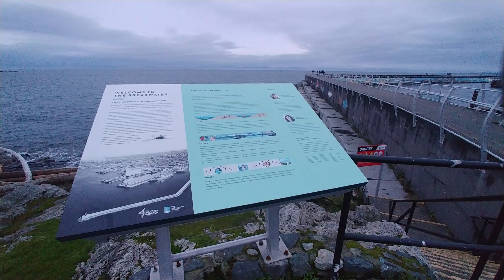Evening walk along the Ogden Point Breakwater in 4K November 26, 2021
Walking along the granite blocks of the Ogden Point Breakwater in the evening. You can see it start to get darker on camera.

0:00 Breakwater walk
1:50 View of the beach
14:52 Coming up to the lighthouse
16:28 View of the inside waters behind the breakwater
17:42 Walking up to the top level of the breakwater
18:13 View of the lighthouse
24:00 View of the lights on shore
27:44 Looking at the Pilot boats and harbor tugs moored behind the breakwater
28:00 Herron flying past down below and making a squawk at dusk
29:30 The Breakwater Cafe and Bistro lit up at night